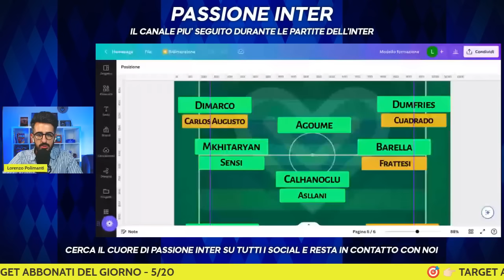Marotta ANNUNCIA il Colpo Last Minute del mercato dell'Inter!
CALCIOMERCATO INTER: ULTIMISSIME NEWS E ANNUNCIO DI MAROTTA

Il punto sulle ultime news di calciomercato Inter: clamoroso annuncio di Beppe Marotta che infiamma le ultime 24 ore di mercato. Arriverà un nuovo centrocampista all'Inter?